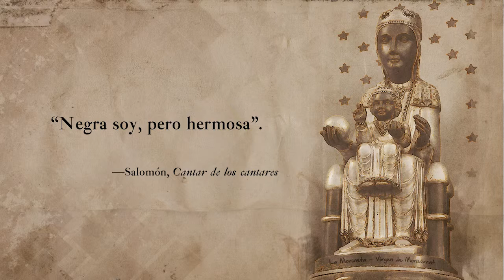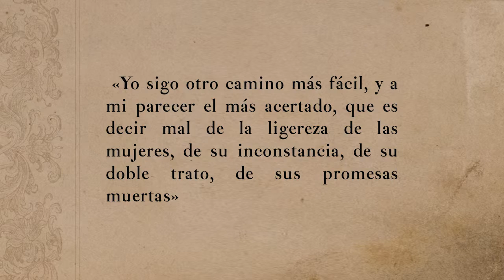Lección 39 La historia de Eugenio, Anselmo, Vicente y Leandra